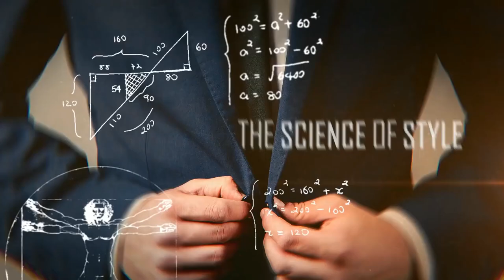7 Мужских Привычек, Чтобы Развить до 40 лет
7 Мужских Привычек, Чтобы Развить до 40 лет

Сегодня поговорим о правильных мужских привычках. Привычки, особенно те, которые помогают вам в жизни, - это очень нужный инструмент. И те из вас, кто выработает в себе до 40 лет эти привычки, будет чувствовать себя полностью самодостаточным.

7 мужских привычек, чтобы развить до 40 лет:

1. - 0:11 - Привычка заботиться о себе.
2. - 0:53 - Привычка инвестировать в себя чаще.
3. - 1:31 - Привычка смотреть в лицо реальности.
4. - 2:12 - Научиться готовить.
5. - 2:59 - Вырваться из собственной рутины.
6. - 3:32 - Начните платить за себя первым.
7. - 4:21 - Привычка говорить приятные слова.